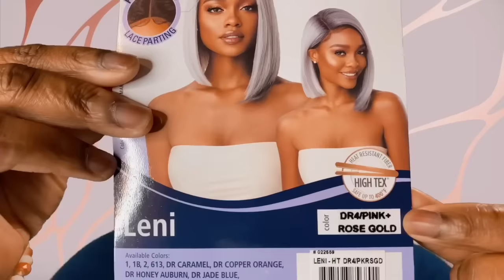OUTRE|LENI WIG|Glam|Make up|Diy|PINK DOUBLE THREAT🧡✨💖|Keidra’s Kreations|Video #10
In this video I will be showing you my makeup look with the wig unit Leni by Outre with handmade makeup!
What’s up my Beauties and my Gents! 💋💄This is your girl, Mrs. K. Kreations coming back to you all for another beautiful blessed day for a renamed and fresh series called “GLAM IT UP” !! This is my attempt to try to do glam makeup using my diy makeup products! Yes, do it yourself, make from home... Handmade products that I already or will sell in my Etsy shop!! I am not a makeup artist so don’t judge me to harshly, y’all! Your girl is still learning!!
Today I will be wearing the beautiful asymmetrical bob LENI wig unit from OUTRE lace frontal in the color DR4/PINK+ROSE GOLD!!
I’ve seen some wig reviews on this wig unit and I absolutely love this unit! It’s a bob and dual colored! I was so feeling myself in my pictures that I was taking for this video!! Lol So this lace front wig is GORGEOUS Y’ALL!! ✨💋🌹Yaaasss hunni!! This unit is a PINK DOUBLE THREAT, hunni!!! Yaaassss!!
The look I was trying to go for was something simple but shimmery! I was going for something that was delicate and casual that was in my range that I can do because I am a beginner in this wonderful make up world that we live in!! I will become better in time! Just join me on my journey of becoming the person version of ourselves on my channel!! And let’s have fun doing it in the process!!! Ooookay!!!
All the the makeup that I will be wearing, except for the eyeliner, blush, and bronzer was handmade and handcrafted by me!! All vegan makeup!!!
The lashes that will bring all of this together are from my ExoLavish Faux Lashes that are readily available for you to purchase on my Etsy shop! They’re called “HARMONIA”! My lashes are named after Greek and Roman goddesses because I loooove mythology!!
I will leave the links to all of the makeup and lashes that I used in my video down below!! Go ahead and purchase these items!! They’re waiting for you!! These links will send you directly to my Etsy listing! Updates coming soon!!!
Rose Water and Glycerin Primer & Setting Spray

(Will be making a listing just for my setting powder soon!)

(Also used this as my highlight and contour shades)

ExoLavish Faux Mink Lashes “HARMONIA”

Don’t forget to LIKE, SHARE & SUBSCRIBE to my channel and don’t forget to hit the NOTIFICATION BELL🔔 so you will be notified when I post up my videos every THURSDAY, FRIDAY & SUNDAY!!
Have a greater day everybody and as always STAY KRAFTIE EVERYONE!!